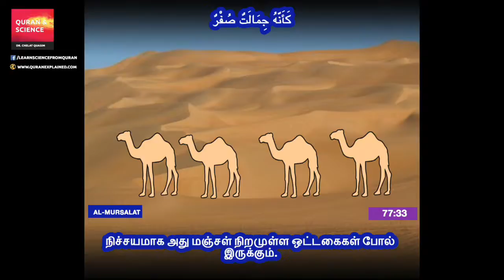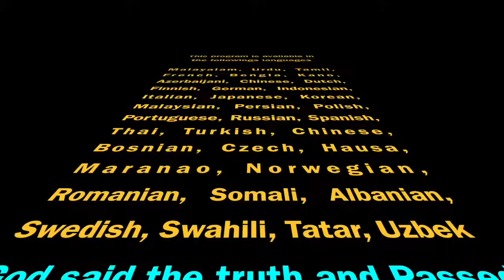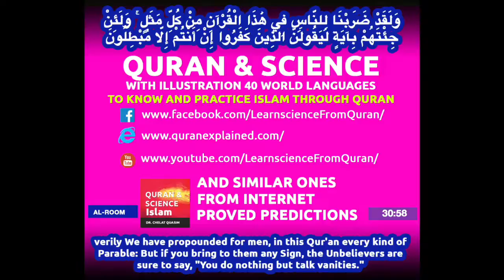Quran Tamil translation (Chapter 77:31 - 77:40) Surah Al-Mursalat